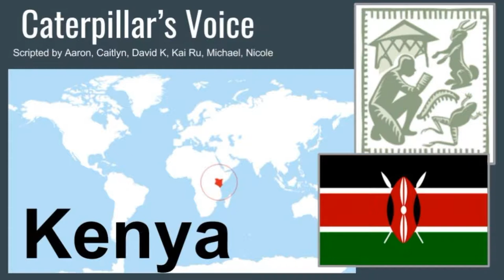Dalat - MS - Grade 6 Play - Caterpillar's Voice - May 2017